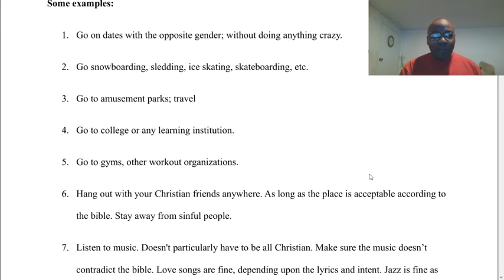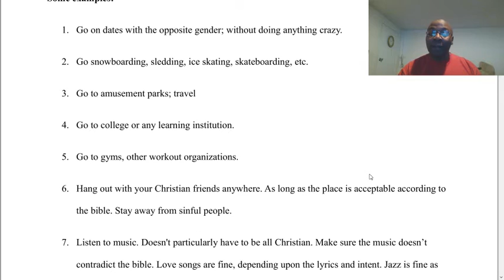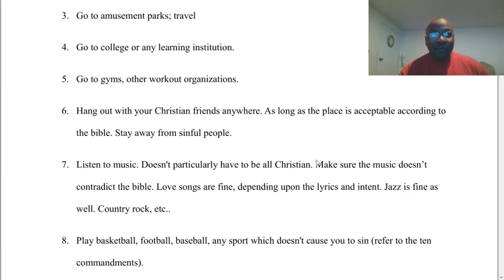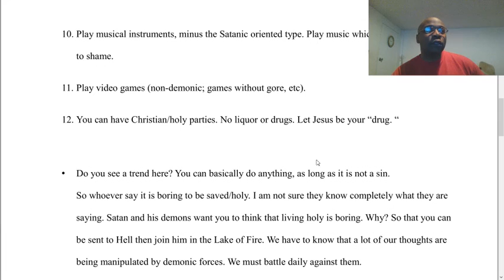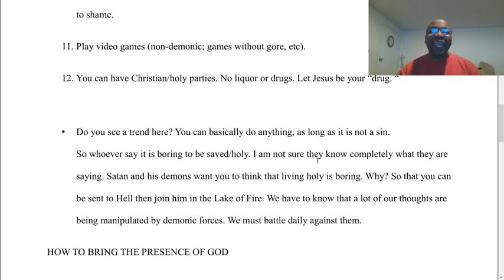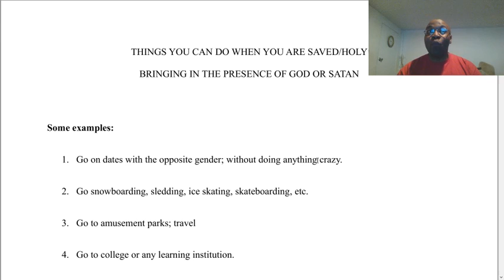Things you can do as a Christian (living for God is still fun) (S).